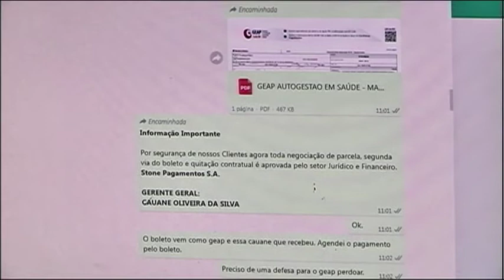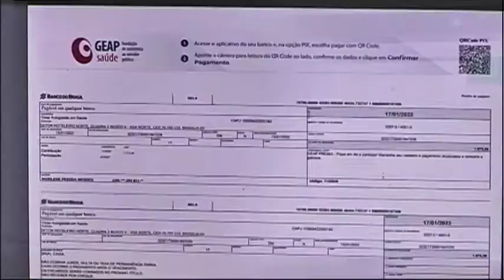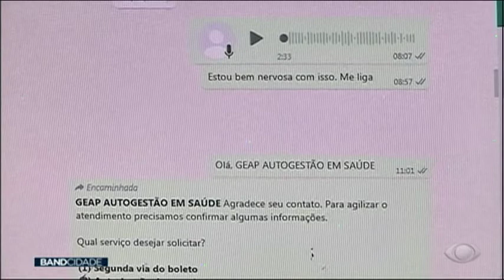CUIDADO! GOLPE DO PLANO DE SAUDE | Band Brasília 12/05/2022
Atenção para um golpe! Estelionatários estão mandando boletos falsos de plano de saúde para idosos. Alguns já caíram no golpe. A dor de cabeça é grande.